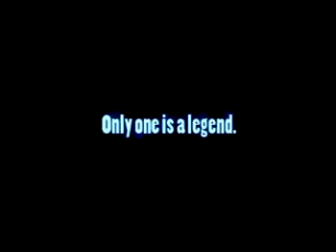GCN: The Legend of Zelda: The Wind Waker Trailer 2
The official trailer released promoting The Legend of Zelda: The Wind Waker for Nintendo Gamecube.